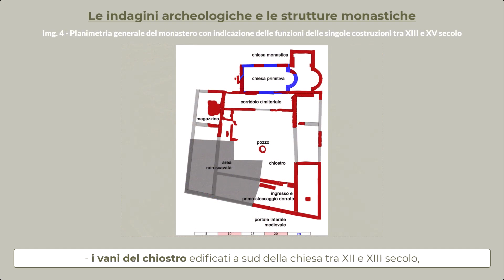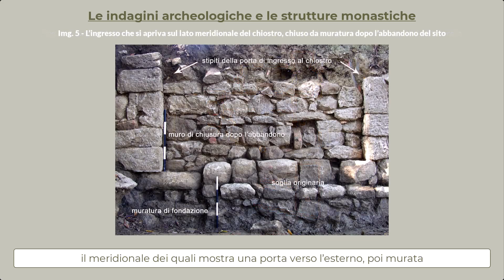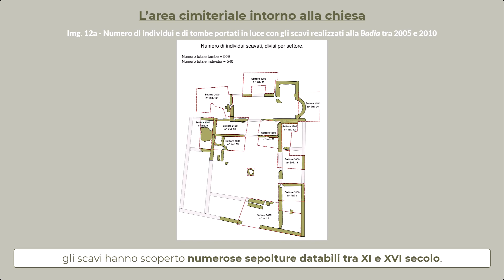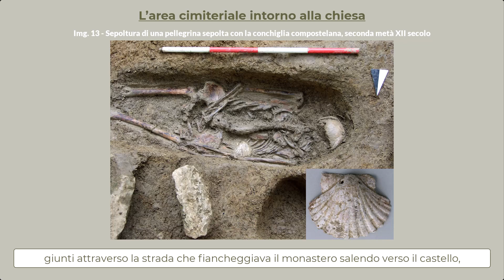Teca10 - L’area archeologica della Badia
00:05 - I resti del monastero di S. Maria di Montescudaio
00:12 - Le indagini archeologiche e le strutture monastiche
01:33 - Le murature del cenobio
02:35 - L’area cimiteriale intorno alla chiesa